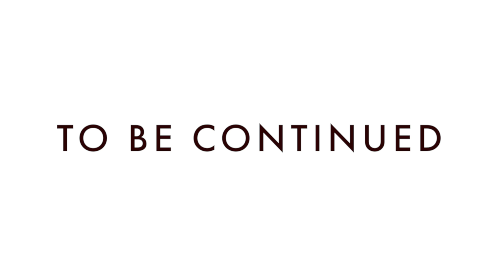Vegan Takes on Venice Beach